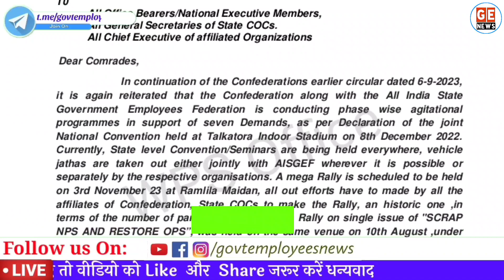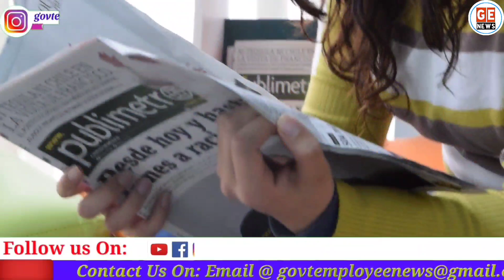OPS की तीसरी महारैली का गवाह बनेगा Ramlila Maidan । Old Pension Scheme latest News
Breaking News: OPS पर इस दिन होगी तीसरी बड़ी रैली, दिल्ली के रामलीला मैदान में। old pension scheme latest news today. 01 November OpS  rally in Ramlila Maidan. 8th pay commission latest News today. DA latest News today. govt employees news today.
Confederation of central government employees and workers has called for a rally on 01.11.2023 regarding Seven demands of government employees and Pensioners.